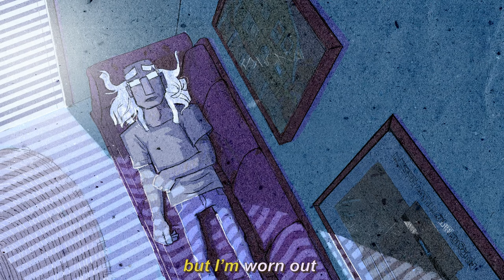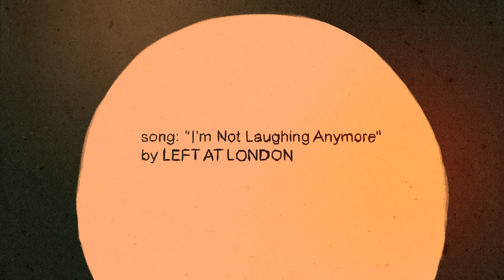Left at London - "I'm Not Laughing Anymore" [Official Animated Music Video]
Get the "I'm Not Laughing Anymore" shirt, the "Transgender St." sign, & other merch

Get updates on the upcoming release of the Transgender Street Legend anthology from Needlejuice Records

Direction, storyboard, characters, & animation: Pika Terpin
Written & Recorded by: Nat Puff aka Left at London
Captioning: Ashlyn Napoletano
Mastering by: summet

“I’m Not Laughing Anymore” from the compilation “TRANSGENDER STREET LEGEND: The ACAB Anthology (Assigned Compilation At Birth)”
Originally released on Transgender Street Legend Vol. 3